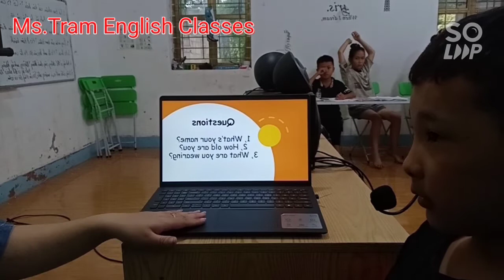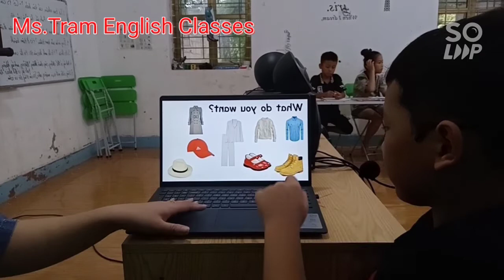Speaking test 4 - Nguyễn Minh Hải